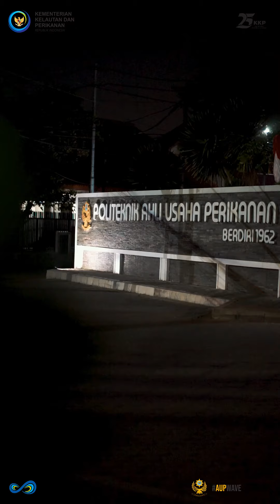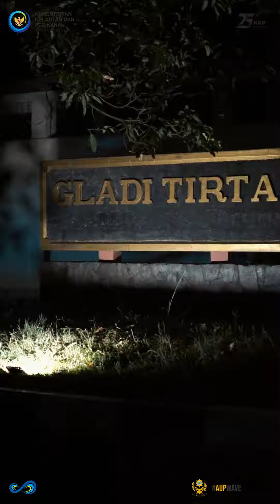Night at Politeknik AUP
SahabatBahari, apakah benar pengalaman di Politeknik AUP indah untuk dikenang namun tidak untuk di ulang?

Masih ingat pengalaman tidak terlupakan dan rindu dengan suasana malam hari di Politeknik AUP?

Share dan komen dibawah ya !